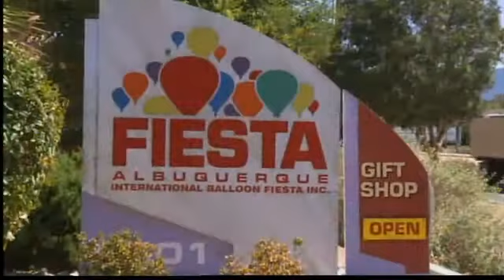Balloon Fiesta contract up with city